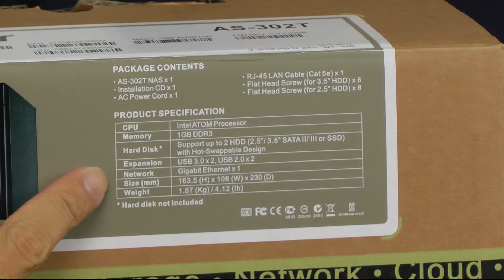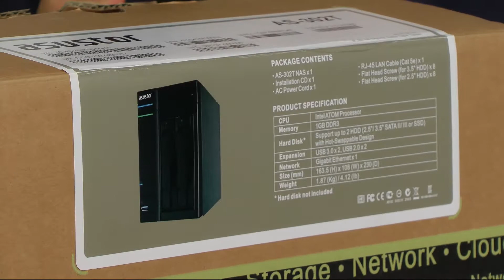【開箱】 Asustor AS-302T 家庭商務兩用 NAS Unboxing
歡迎收看TechaLook，今天和大家介紹家庭兼商業兩用的網路儲存設備(NAS)。

一般人印象中的NAS大多是商業用的，但今天帶來的這台AS-302T則是針對數位家庭設計的喔。Asustor 開發了許多APP供使用者安裝應用，增加了許多NAS的可能性！想要家用、商用，甚至二合一都可以。是你最強大的多媒體儲存分享中心，以及數位家庭生活的最佳夥伴噢！

小知識：NAS指的是網路儲存設備，和server伺服器的最大不同處。在於大部分server還有運算的工作，NAS則偏向單純儲存資料。

別忘了加入我們的FB粉絲團並訂閱YouTube頻道，讓TechaLook天天和你在一起，介紹3C資訊唷！